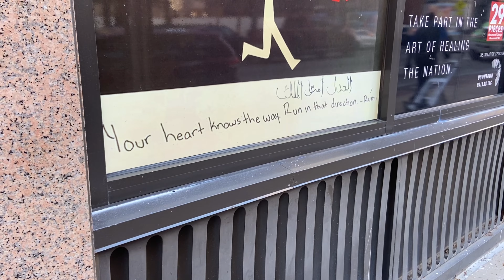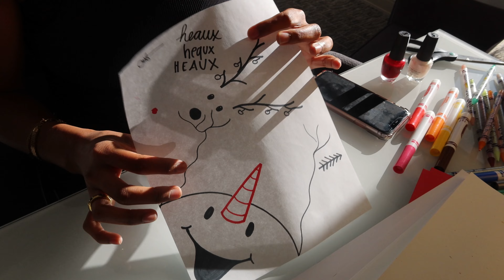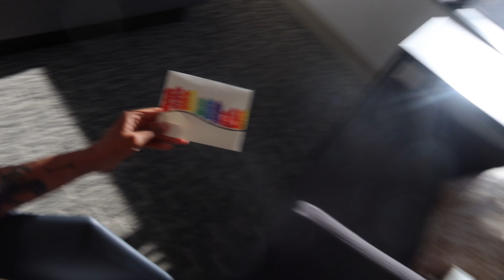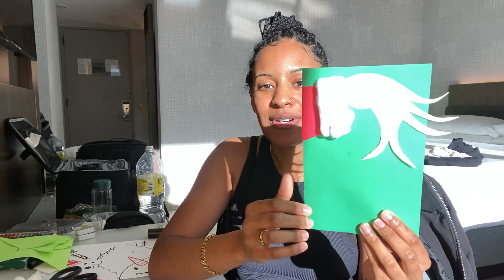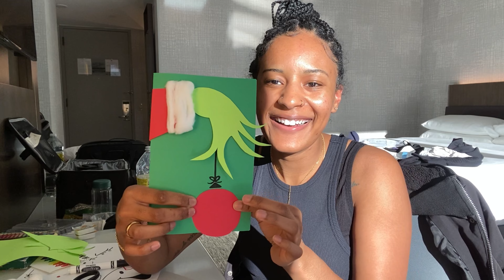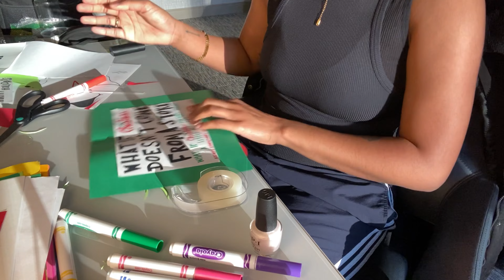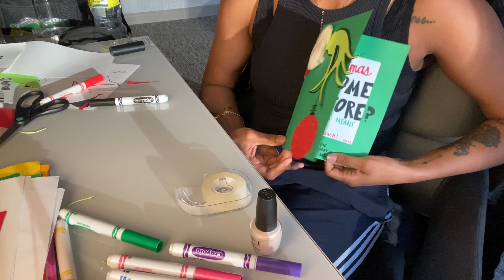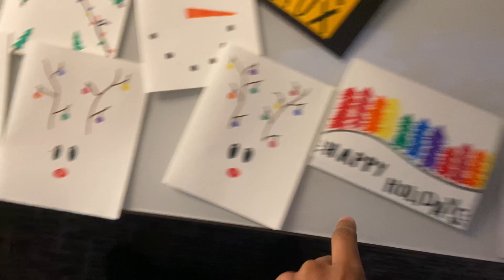VLOGMAS 2022 DAY 1/7 | HOME MADE HOLIDAY CARDS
Hey y’all! I hope everyone is having a lovely holiday season so far and if you don’t celebrate, I hope you’re enjoying the last couple weeks of 2022!

Let’s cheers 🥂 to my very first Vlogmas Series!

In this video, I’ll be making holiday cards for a couple loved ones and friends- next year I’m going to have to buy some fancy supplies for sure! Maybe that will become a tradition of mine…anywho, I hope this video brings you some joy and entertainment as I navigate this mini project!

✨SEVEN DAYS OF VLOGMAS 12/18-12/25✨